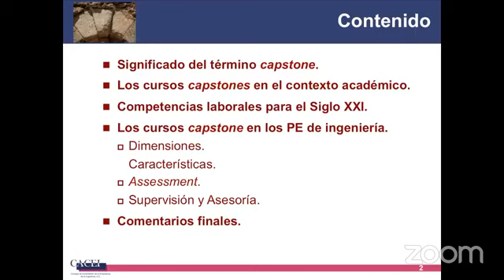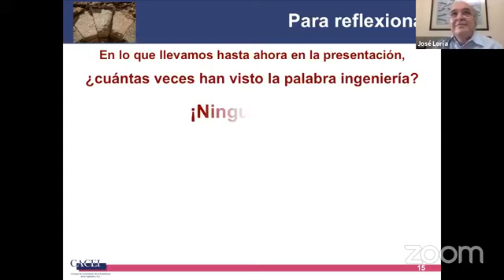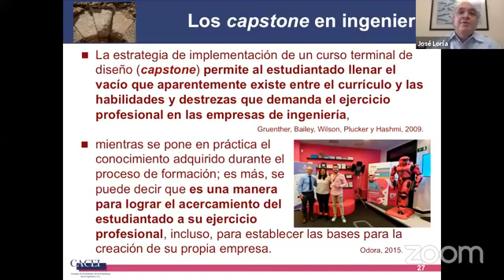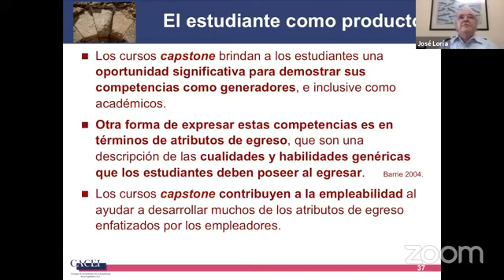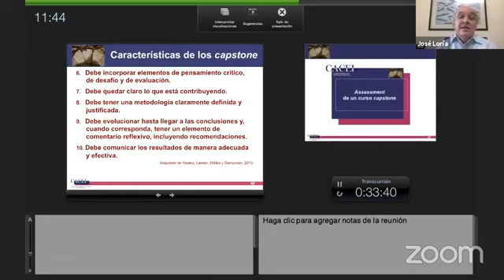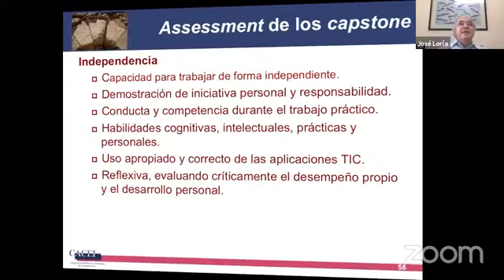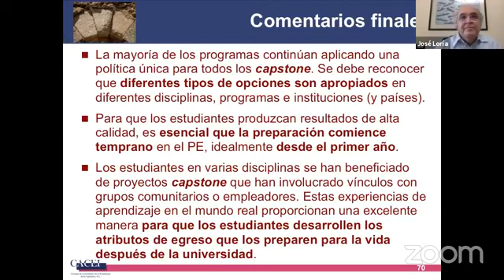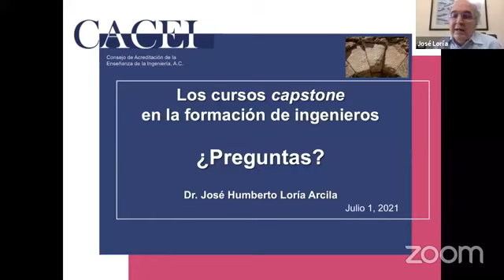Conferencia Magistral : “Los cursos capstone en la formación de ingenieros”.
Conferencia Magistral : “Los cursos capstone en la formación de ingenieros”. Imparte el Dr. José Humberto Loría Arcila.
Contenido:
Significado del término capstone. Los cursos capstone en el contexto académico,. Competencias laborales para el Siglo XXI. Importancia de los cursos capstone en los programas educativos de ingeniería: Dimensiones, características, assessment, supervisión y asesoría. Relación de los cursos capstone con la acreditación.